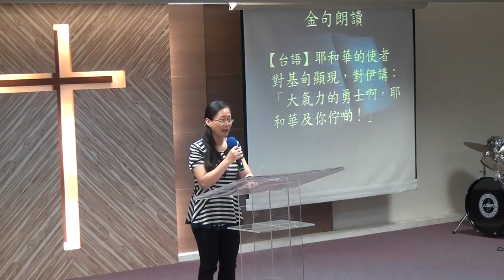20170702 華語 金句朗讀